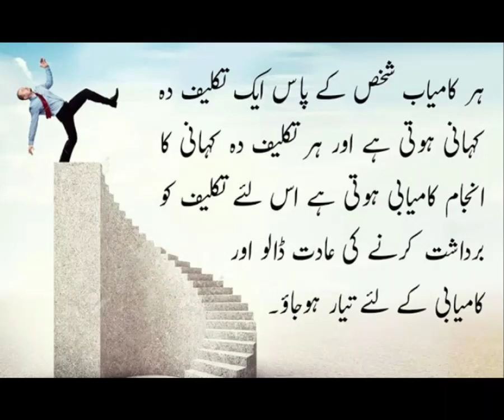Kamyabi k taklifun k bad milte he